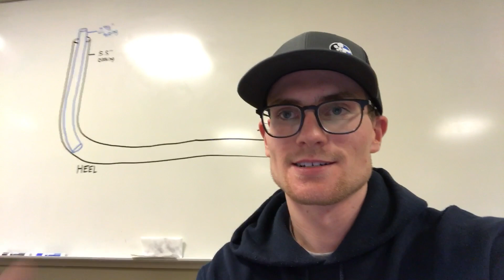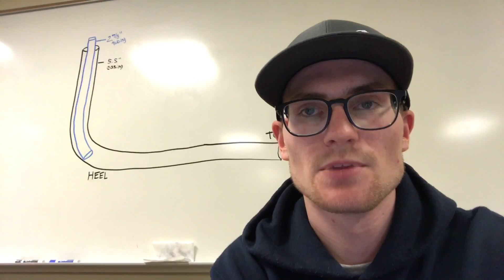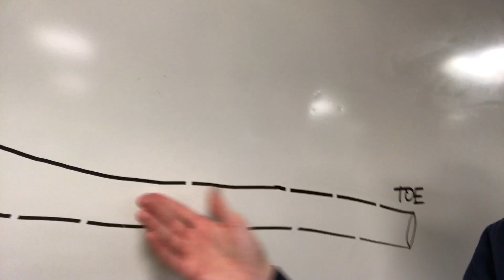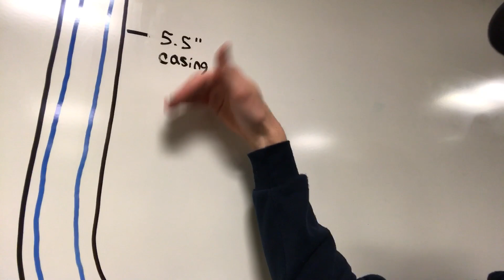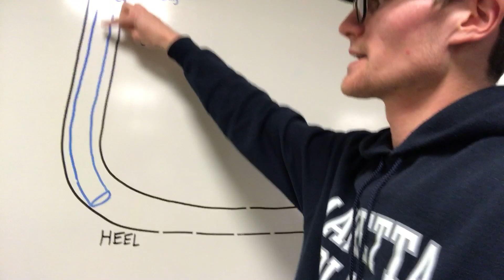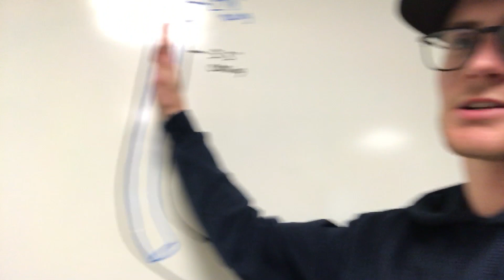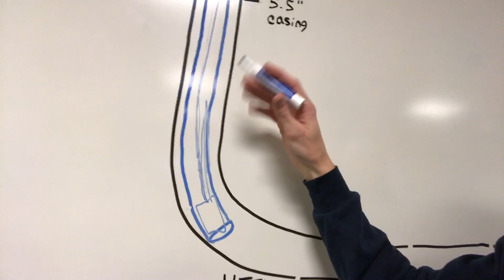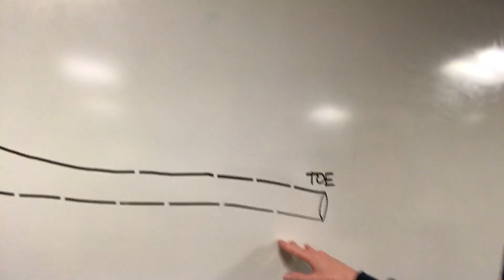Artificial Lift in Horizontal Wells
In this video Derek discusses the topic of artificial lift in horizontal wells. Derek goes over some of the challenges that are seen when using artificial lift systems in horizontal wells, common types being used, benefits/challenges, and more. The types of artificial lift systems discussed include: rod lift, plunger lift, gas lift, and ESP.